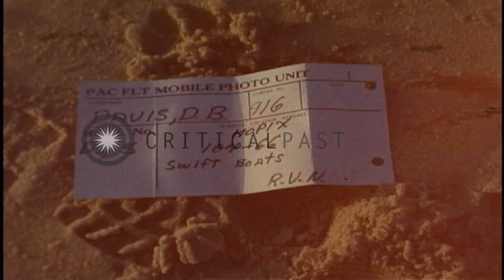Republic of Vietnam Navy Liaison Petty Officer walks over the pier and boards the...HD Stock Footage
Republic of Vietnam Navy Liaison Petty Officer walks over the pier and boards the Swift Boat in Vietnam.

Activities of the US Navy Coastal Division aboard a Swift Boat in Vietnam. A Swift Boat leaves the pier. Scenes of Coastal Group 26 docking area. Boat approaches. Republic of Vietnam Navy Liaison Petty Officer walks over the pier. He boards the swift Boat. Swift Boat leaves the pier. Lieutenant Henry L Hodges helps the Petty Officer aboard. Mountain covered with trees in the background. American flag on the deck of the boat. Port quarter view of the PCF (Portal Craft Fast) or Swift Boat. Swift Boats tied up to the causeway. Sun setts over the hills. Barbed wires on the beach area. Dog approaches and walks across the beach. Location: Vietnam. Date: June 1968.

57,000+ broadcast-quality historic clips for immediate download.